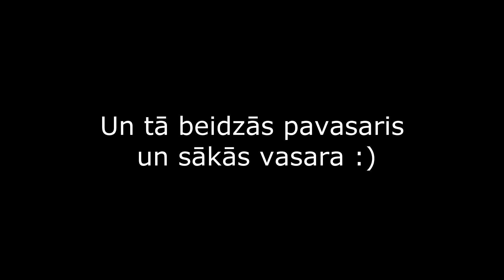31/05/2016 Speķa tracināšanas 10. diena Hardijs Janovskis Iron gym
Trenini notiek Plavniekos - ja ir interese pievienoties vai izveidot treniņu programmu atbilstoši mērķim raksti privāti. IRON GYM